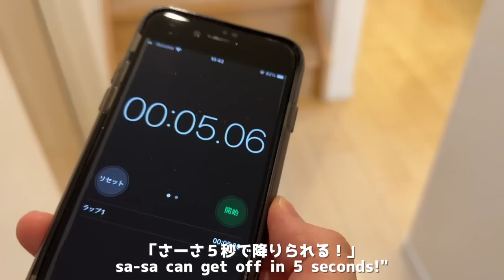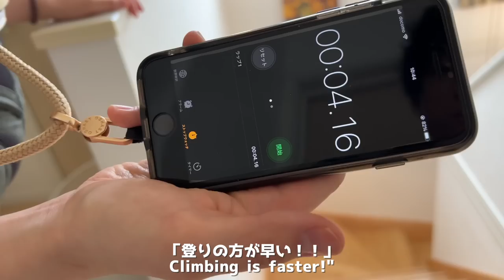カワウソの階段を登る速さと降りる速さを計ってみた！ I measured the speed at which the otter climbed up and down the stairs!